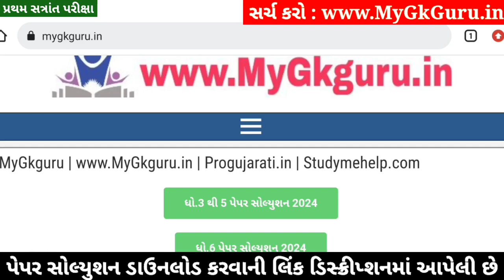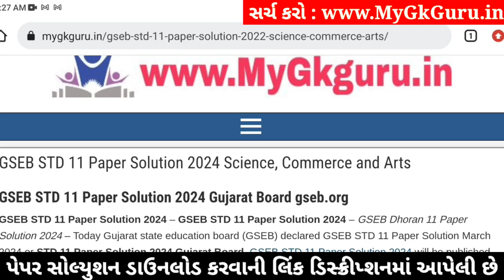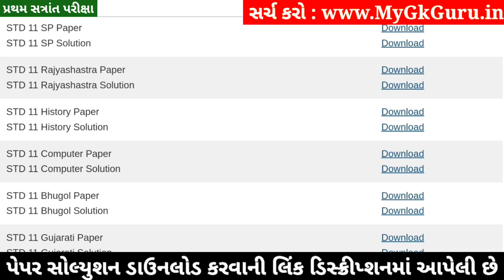STD 11 Computer Paper Solution 2024 50 Marks, STD 11 Computer First Exam Paper Solution 2024 October